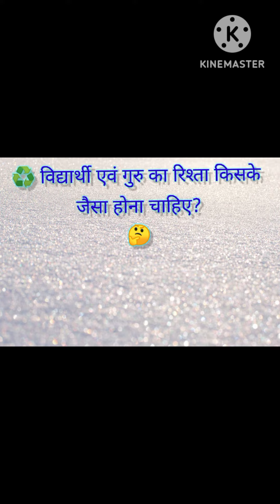||विद्यार्थी एवं गुरु का रिश्ता ||student and teacher relationship||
|विद्यार्थी एवं गुरु का रिश्ता ||student and teacher relationship||https://
Vidyarthi is a devoted student, seeking guidance from Guru AVN. Their relationship is built on respect, trust, and an insatiable thirst for knowledge. Vidyarthi finds solace in Guru AVN's wisdom, which illuminates their path towards enlightenment. With unwavering dedication, Vidyarthi absorbs every teaching, cherishing the transformative impact on their life. Guru AVN nurtures Vidyarthi's potential, fostering a harmonious bond that transcends conventional student-teacher dynamics. Vidyarthi's gratitude knows no bounds as they perceive Guru AVN as a beacon of enlightenment, guiding them towards self-realization. Their association encapsulates a timeless alliance, forever bound by the profound connection of knowledge and mentorship.